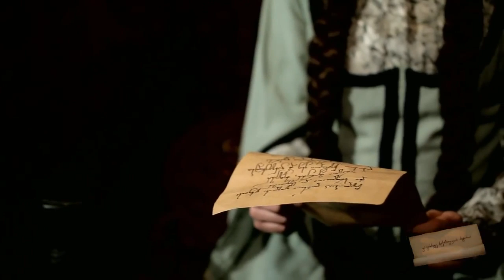ერეკლე II ს ეპოქა 4 სერია